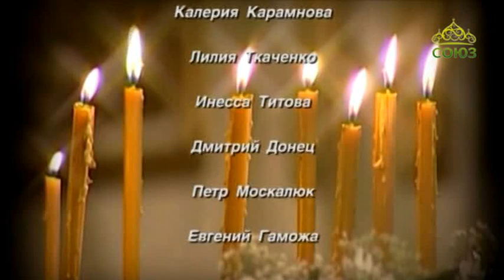Путь к храму (Новосибирск). Выпуск от 29 ноября